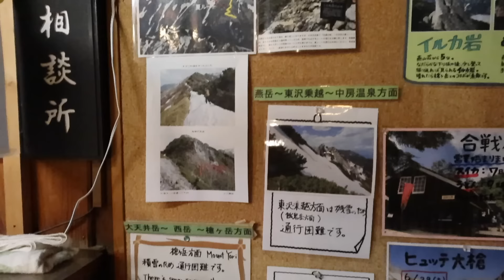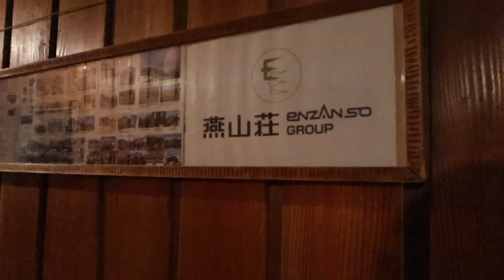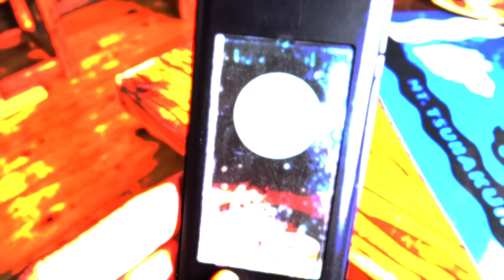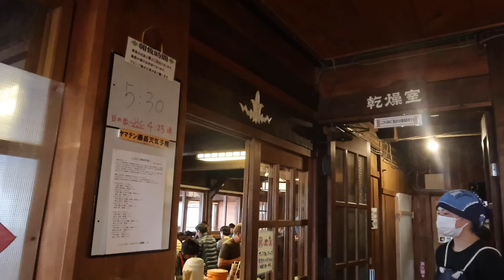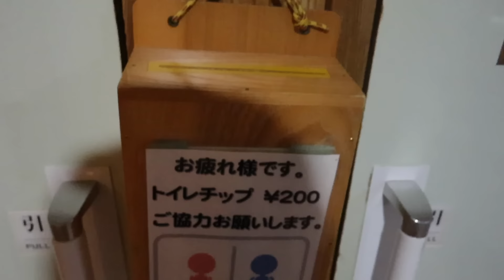北アルプス燕山荘【初心者おすすめ】登山女子の山小屋泊 過ごし方18時間密着！｜PowerShot V10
★毎週土曜日の夜8時に更新！
たまに水曜日も♪

夏山シーズンイン！北アルプスの女王燕岳に登って、
標高2,712mの燕山荘へ宿泊しました☺️
女子4人でなんと個室です♡（安曇野市のお仕事もかねていたので…）

綺麗で設備も整っていて、アルプスでの山小屋泊デビューにはぴったりの山小屋なので山荘ルームツアーや小屋泊持ち物、時系列順に過ごし方を徹底公開してみました！

◆燕岳2,763m
白く輝く花崗岩の山であり、北アルプスの女王ともよばれる。山頂への稜線では、メガネ岩やイルカ岩といった奇岩が楽しめます☺️
コマクサはまだ咲いていませんでしたが、ぽふぽふの草の状態を初めてみて可愛かったです💕はやくお花も咲かないかな。

◆大天井岳

◆山小屋案内

そして今回初導入したVlogカメラがこちら
キヤノン PowerShot V10
▼ブランディングページ
提供元：キヤノンマーケティングジャパン株式会社

ーーーー
やぎを応援したいなと思ってくれた方は

↑長野朝日放送での特集はこちらをチェック！

ーー
〈やまくっく〉は山好きのアジトを作りたいという『夢』と
日々の生活や仕事などの『現実』も両方諦めきれないサラリーマンの
登山女子の奮闘記録を残しているチャンネルです！
ーー
▶︎次回予定
月日（土）20:00

▶︎2024年やぎ愛用品
・ハードシェル：ミレー
・靴下：ROTOTO
・シューズ：アルトラ　オリンパス

・下着類
アミアミ
アミアミメンズ

・超おすすめスポーツブラ
・ショートパンツ　パタゴニア
ーーーーー

またねっ！